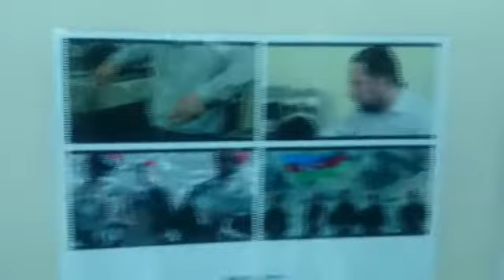"Azerbaycan ailesi" film festivalindan qisa goruntuler.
"Azerbaycan Ailesi" adli  film festivalinin mukafatlandirilma gunu "UMID" adli filmim xususi mukafata layiq goruldu.
P.S. Yuksek seviyyede teskilatciliq ve cox gozel festival teskili, her sey mohteshem.idi.
Tesekkurler Festivalın təşkilatçılarına: • Ailə, Qadın və Uşaq Problemləri üzrə Dövlət Komitəsi • Heydər Əliyev Fondu • BMT-nin Əhali Fondu
Festivala təqdim etdiyim  filmlerim ucun secdiyim mövzu: "Gənclərin milli vətənpərvərlik ruhunda tərbiyəsi".